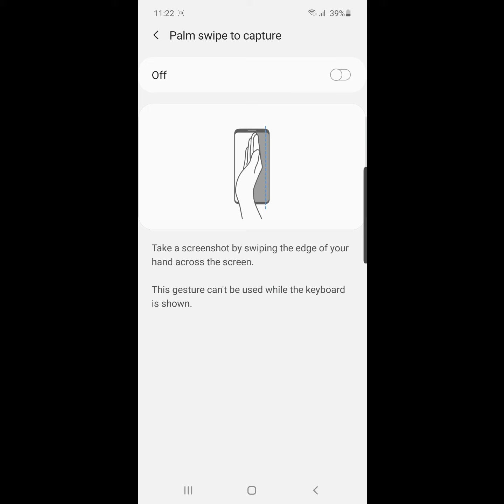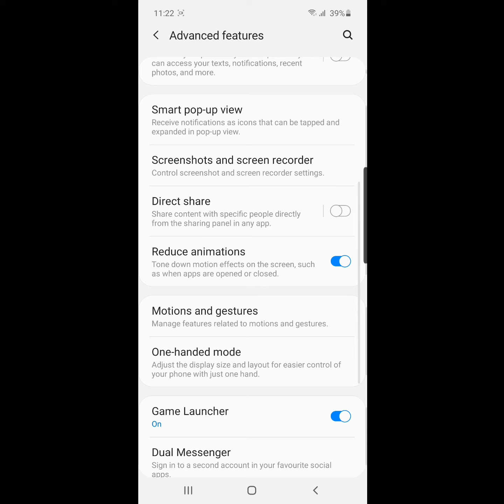samsung m21, m31 motion and gestures settings